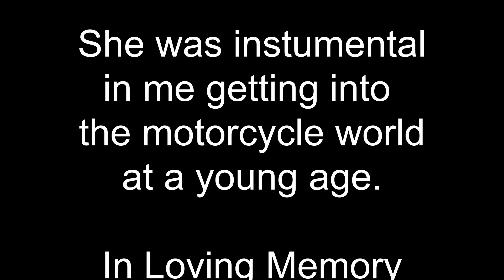Challenge Accepted: 3R Challenge on my BMW F750GS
I was challenged by MotoRider41 to do the 3R Challenge. The Challenge is simple, explain 3 reasons you ride the bike you have and nominate 3 others to do the same. I will tell you the 3 top reasons I ride a BMW F750GS and then nominate the following Channels to pick up the challenge!

Remember, it is always a good day when you Ride On Two!  Ride safe and ride often!
~Chappy

🎞 I use TubeBuddy to help research videos and tags, pick and create thumbnails and many other features. It is free to try and no commitment. I would appreciate you using my link below to try the free version as every person I get to try and install the free browser version potentially can unlock an upgrade to my account! It installs directly to your browser for free.

📺Tubebuddy- try the free version no strings attached!

Bring me your sorrows [no composer listed]